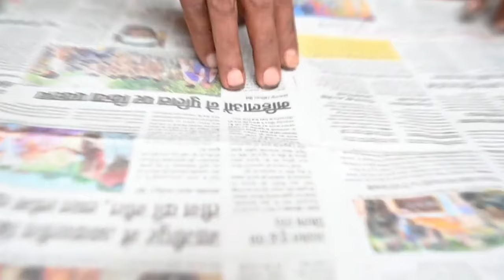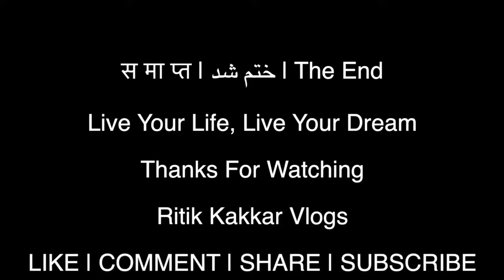Manikarnika Ghat-Varanasi ☠️ | हजारों साल से अघोरी खा रहे चि*ता*एं, मल-मूत्र 😰 | Mysterious India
About this Vlogumentary: It is said that at the Manikarnika Ghat of Kashi, Lord Shiva himself provides Taraka Mantra to those who die and his soul gets liberation from the cycle of life and death. This is the reason why most people in Hinduism want their cremation to take place at the Manikarnika Ghat in Kashi after his death.

Manikarnika Ghat
manikarnika ghat temple
मणिकर्णिका घाट का नाम कैसे पड़ा
manikarnika ghat dance
Manikarnika Ghat Vlogumentary
Manikarnika Vlogumentary
Vlogumentary
Banaras Vlogumentary
मणिकर्णिका घाट कहा है
History of Varanasi
manikarnika ghat varanasi
वाराणसी के रहस्य
banaras ke ghat
varanasi ghat
kashi
banaras ghat
death
maut
shiva
hindu
spiritual
banaras movie
varanasi
kaal bhairav
manikarnika ghat
meditation
spirituality
banaras varanasi
vlog
banaras
banaras vlog
ganga
horror
horror vlogs
haunted
aghori baba
real haunted movie
haunted experience in hindi
haunted movie
Kashi Manikarnika Ghat
Manikarnika
Samshan Ghat
Varanasi Manikarnika Ghat
Manikarnika Ghat Kashi aatma
ghost
mystery
theory of god mystery of brain
what is soul
what is thought
how brain think
documentary
documentary on brain
documentary on soul
mystery of death
आत्मा
बनारस
वाराणसी मणिकर्णिका का रहस्य
काशी
मणिकर्णिका
आत्मा क्या है
आत्मा का रहस्य
डरावना वीडियो
विज्ञान और आत्मा
भूत
How to travel Varanasi
Varanasi ghats
अघोरी
Aghori ( Official Song )
Latest Aghori Bhole Songs
New Haryanvi Song 2022
Amit Saini Aghori Song
Amit Saini Bhole Songs 2022
Amit Saini Bhole Song 2022
Amit Saini Aghori Song 2022
अघोरी बाबा
शमशान अघोरी
तांत्रिक अघोरी
अघोरी साध
haridwar kumbh 2021
kumbh
हरिद्वार
हरिद्वार कुम्भ
हरिद्वार कुम्भ 2021
haridwar kumbh
kumbh 2021
aghori baba
तांत्रिक बाबा
aghori baba secret
magh mela aghori
kumbh mela aghori
aghori sadhu
haridwar kumbh mela 2021
sadhu
bharat ke sadhu
sadhus
samshan aghori